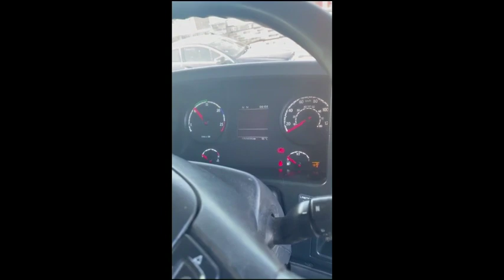2010 SCANIA G440 For Sale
2010 SCANIA G 440
6X2 MIDLIFT UNIT
AUTO GEARBOX
HIGHLINE SLEEPER CAB
S.F.W
DIRECT FROM COMPANY
775,000KMS
31/12/2023